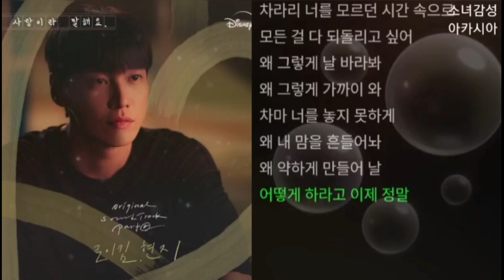현지 - 왜 그렇게 날 바라봐. 1시간 사랑이라 말해요 OST Part 2